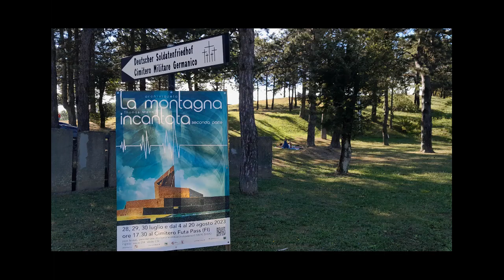MAGOO-LA SCENA IN PRIMO PIANO, 411° puntata: LA MONTAGNA INCANTATA, SECONDA PARTE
Marcello Manuali incontra Giacomo Tamburini e Pouria Jashn Tirgan, interpreti dei personaggi di Hans Castorp e Joachim Ziemssen ne LA MONTAGNA INCANTATA, in scena al Cimitero Militare Germanico del Passo della Futa. LA MONTAGNA INCANTATA, liberamente tratto dal romanzo di Thomas Mann, drammaturgia e regia di Gianluca Guidotti e Enrica Sangiovanni, con Diana Dardi, Gianluca Guidotti, Pouria Jashn Tirgan, Giuseppe Losacco, Andrea Maffetti, Enrica Sangiovanni e Giacomo Tamburini, è una produzione Archivio Zeta; le fotografie sono cortesia di Franco Guardascione.